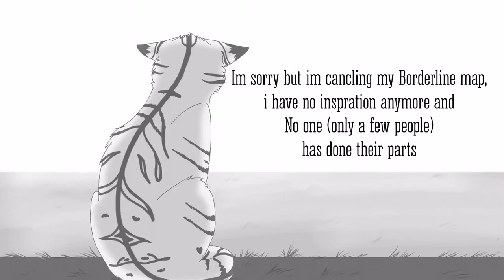Update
Sorry for nothing over the last month, I've been going through a lot and haven't had time to do anything, but I have time now and I'm feeling better so I'll get something out asap.

The borderline map is canceled, sorry.